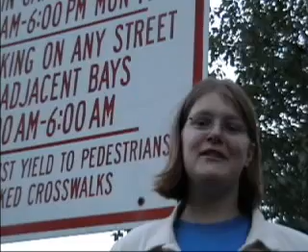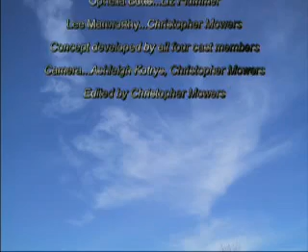Channel Nine News 1- Spaghettio's or Ramen Noodles at MSU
Virginia Sigh and the Channel 9 news team travel to the campus of Michigan State University to investigate the contested "taste race" between Spaghettio's and Ramen Noodles.